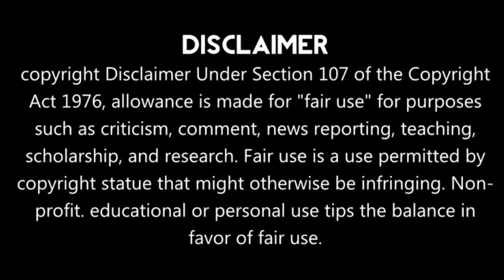Seven Deadly Sins Reaction Mashup Season 2 Episode 8 (1/2) | Revival of the Commandments | 戒めの復活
THANKYOU FOR SUPPORTING MY CHANNEL AND HAVE A GOOD DAY!

• Greased Lightning Reactions
• MemoryNK 5
• J reacts
• M.M Reactions
• Ken Senpai 23
• X-TheBoyWonder
• Lucky Luxray
• Myrmonden
• KimReacts

Apparently, the Seven Deadly Sins were the strongest and cruelest chivalric order in the kingdom, formed by seven brutal criminals who carved symbols of seven beasts into their bodies. Ten years ago, they were accused of plotting to overthrow the kingdom, and disintegrated after all the Holy Knights launched a general offensive against them.

The Seven Deadly Sins「七つの大罪, Nanatsu no Taizai」 are the strongest and cruelest order of Holy Knights in the Kingdom of Liones. They were formed by seven brutal criminals, who had all been convicted for grievous crimes and had carved the symbols of seven beasts onto their bodies.[1] After having been framed for murdering the Great Holy Knight,[2] they were indefinitely disbanded,[3] as well as branded as traitors and villains. They are the main protagonists of the series.